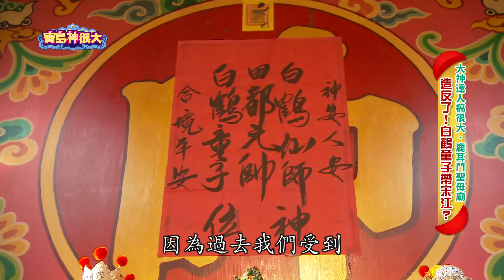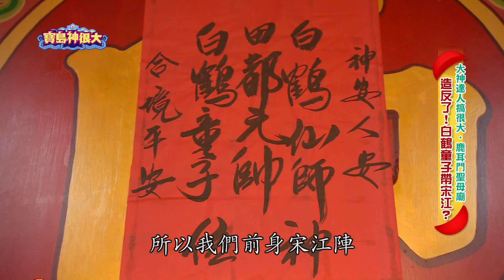蛤！香蕉被圍毆？只因想向葉問看齊 網友表態希望鞭小力點！｜寶島神很大online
【推薦影音】
🔹農曆7月究竟能不能辦事？濟公突然降駕只為跟香蕉阿白提醒注意事項！